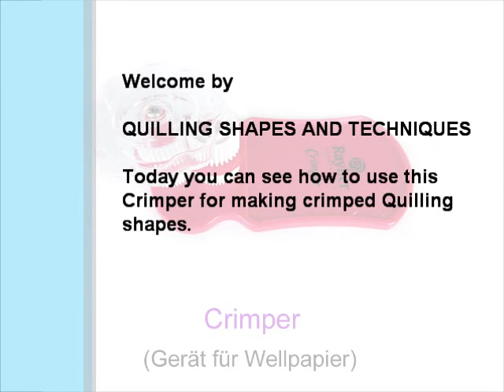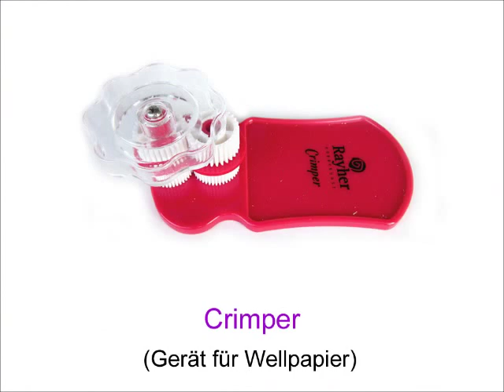Quilling Tool - Crimper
Here you can see how to use this CRIMPER for making crimped Quilling shapes.

More Quilling learning Videos you will find on our YouTube channel or visit our Groups on Facebook:
QUILLING SHAPES AND TECHNIQUES "CATALOG"